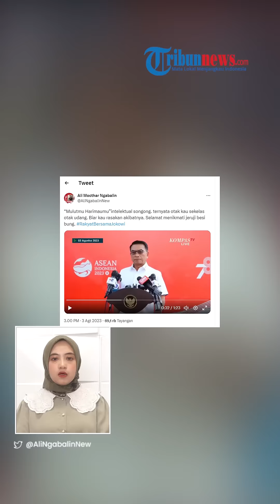Ejekan PEDAS Ali Mochtar Ngabalin ke Rocky Gerung: Intelektual Songong, Otak Sekelas Otak Udang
TRIBUN-VIDEO.COM - Tenaga Ahli Kantor Staf Kepresidenan (KSP), Ali Mochtar Ngabalin memberikan pesan menohok kepada Rocky Gerung.

Hal ini senada dengan pernyataan yang disampaikan KSP Moeldoko di Istana Negara pada Kamis (3/8/2023).

Pesan pedas Ngabalin ini disampaikan melalui akun Twitternya setelah Moeldoko siap pasang badang membela Presiden Jokowi yang diduga dihina Rocky Gerung.

Ia menilai, Rocky Gerung merupakan seorang intelektual songong.

Bahkan dirinya menyebut, jika otak pengamat politik itu sekelas otak udang.

Lebih lanjut, KSP menyebut, Rocky Gerung akan merasakan akibatnya setelah pernyataannya ke Jokowi dinilai tak etis.

Dirinya juga memberikan selamat jika nantinya akademisi itu akan segera menikmati jeruji besi.

“Mulutmu Harimaumu”intelektual songong. ternyata otak kau sekelas otak udang. Biar kau rasakan akibatnya. Selamat menikmati jeruji besi bung. RakyatBersamaJokowi," tulis Ngabalin.

Sementara KSP Moeldoko memberikan peringatan kepada siapapun yang mencoba menganggu Presiden Jokowi.

Ia menegaskan akan selalu pasang badan membela Jokowi bahkan mempertaruhkan nyawanya.

Dirinya meminta agar semua pihak jangan main-main dengan kehormatan Presiden Jokowi.

"Saya ingin mengingatkan tugas yang melekat di Kepala Staf Presiden adalah menjaga kehormatan Presiden." ujarnya.

Moeldoko menegaskan, dirinya mendukung atas pelaporan yang dilakukan oleh Relawan Jokowi terhadap Rocky Gerung.

(Tribun-Video.com/Tini)

VP: Irvan